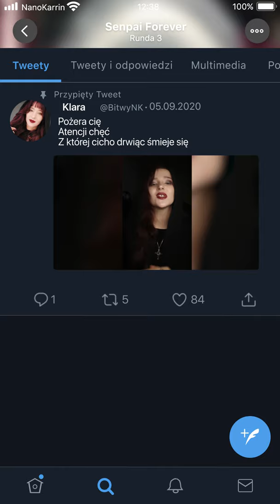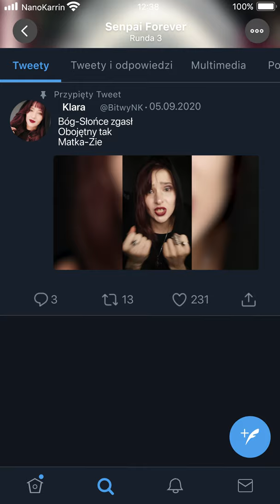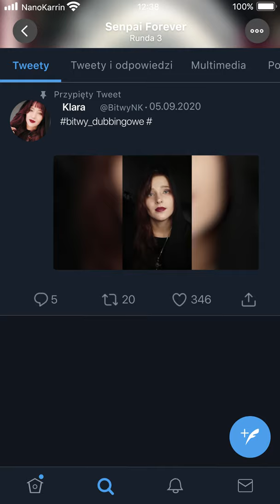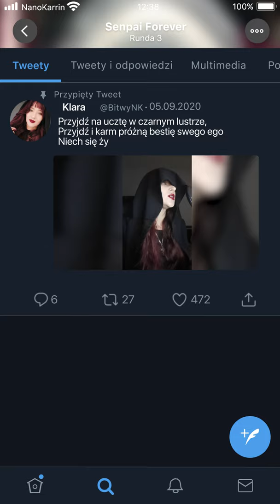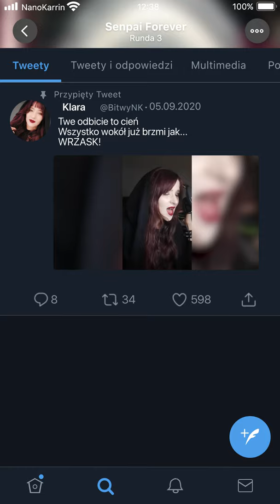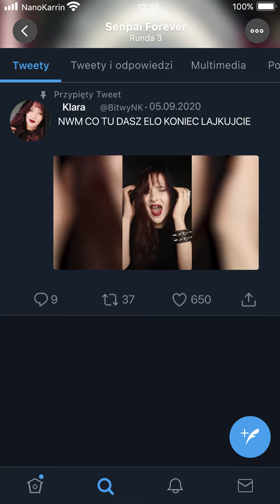Nightwish - "Noise" (polish cover)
Bitwy dubingowe runda 3 - temat cierpienie

Bitwy Dubbingowe, to zawody urządzane co roku w Nanokarrin, nasza drużyna nazywa się Senpai, forever!, w której skład wchodzą: Shiguroya, Inlaru, Elven, Elthien, Tukan oraz ja.
Właśnie jesteśmy w trzeciej rundzie. Jako temat przewodni naszego projektu dostaliśmy "Cierpienie" i na warsztat wzięliśmy utwór mojego ulubionego zespołu.
Uznaliśmy razem z Elvenem, że bitwy bez Nightwisha byłyby bitwami straconymi. Dlatego teraz możecie usłyszeć efekt naszej pracy. Zapraszamy do oglądania.

Creditsy:
▹Tekst: Elven_Thiefu
▹Mix: Elven_Thiefu
▹Wideo: Elthien
▹Wokal: Klara, Elven_Thiefu, Inlaru, Elthien
▹Harmonie: Klara

♥ Kto jest tak samo wielkim fanem Nightwisha, jak ja niech da znać w komentarzach! ♥